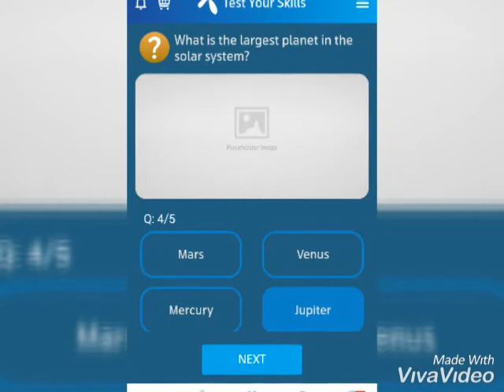telnor today quiz # short